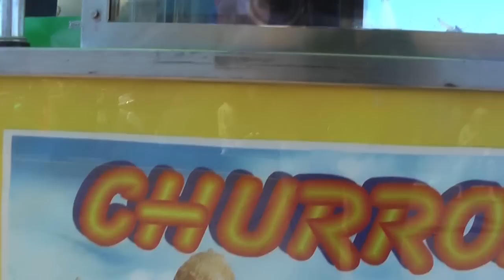STOOPID MONKEY - Stoopid Monkey: Biggie Meets QT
This is the first time we ever met our friend QT. That sure was a long, long time ago, back when I used to have a crush on her. But not anymore. Me and her are just good friends now -- just a good friend who also happens to be super-talented and sweet and beautiful. That's it. Nothing more to say on that topic.

Anyway, Stoop and me just saw her playing music on the Santa Monica pier, and we decided we should ask strangers for advice so I could figure out what to say to her. Man, we go some pretty crazy suggestions. One guy told me women are like buses! Huh?!

Does anybody have any good ideas on how to talk to girls?